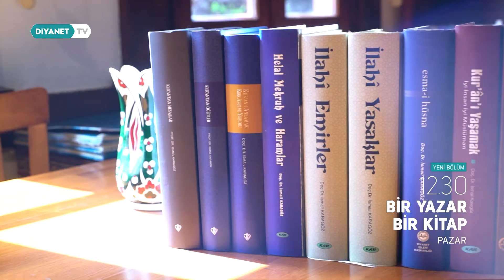Bir Yazar Bir Kitap 21.Bölüm - Tanıtım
Fikir, sanat, edebiyat ve İslami ilimler alanındaki eserler,
Yazara dair bilinmeyenler, yazma serüvenleri ile usta kalemler...

Bu hafta Prof. Dr. İsmail Karagöz'ün hikayesinin anlatılacağı Bir Yazar Bir Kitap her pazar 12.30'da DiyanetTV'de.